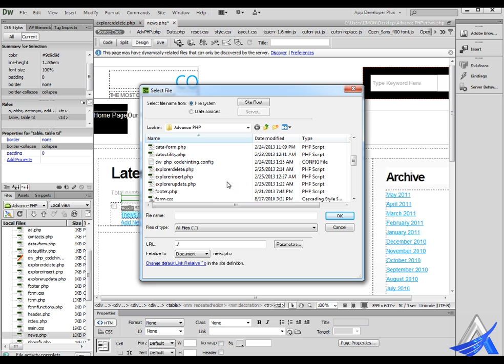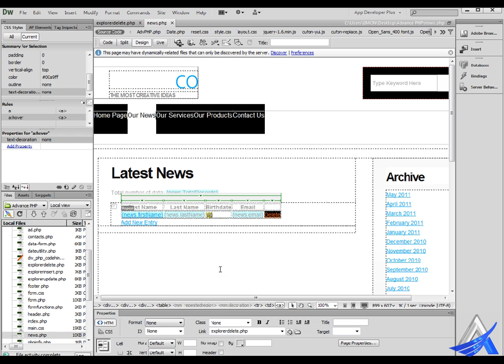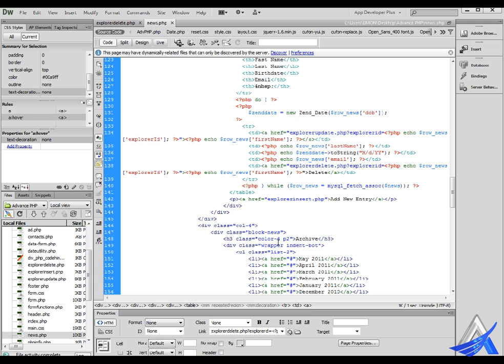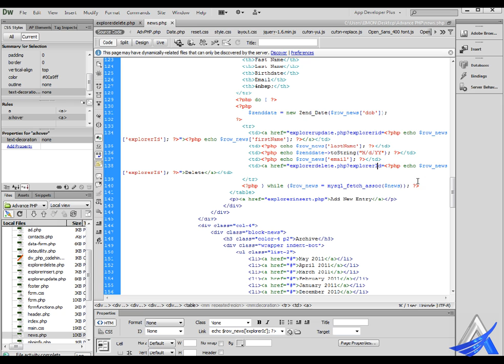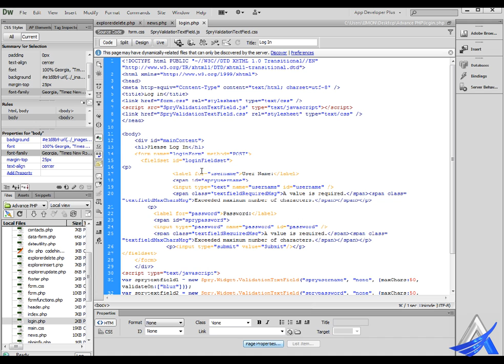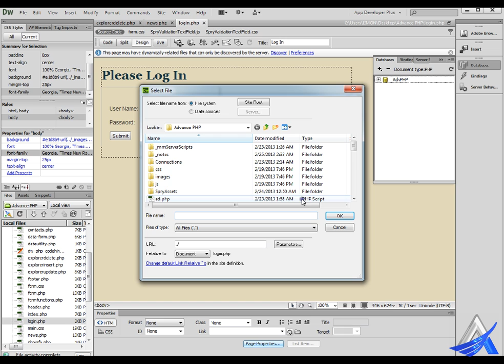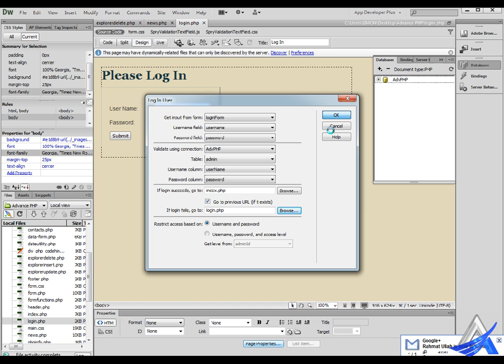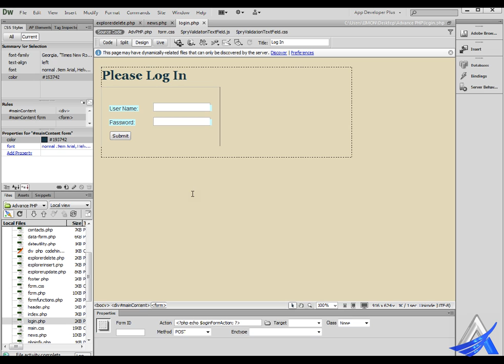Advance PHP with Dreamweaver and Zend (Part-14)